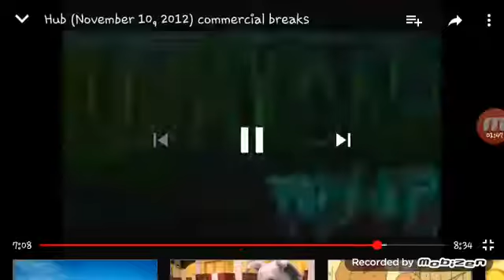The Hub Commercial Break Nov 10 2012 2